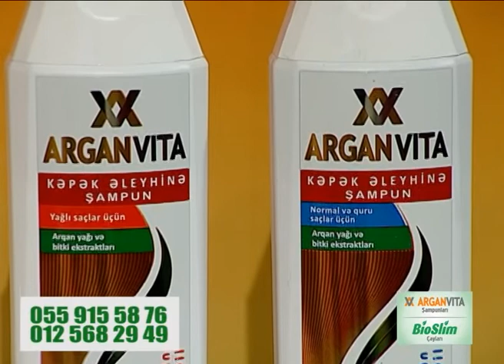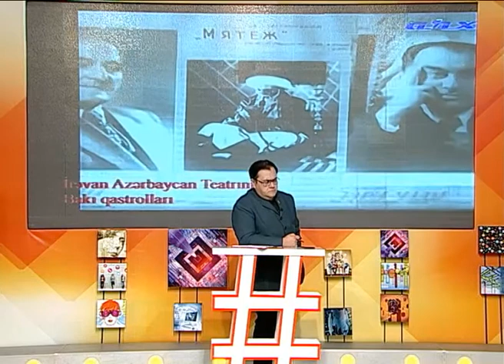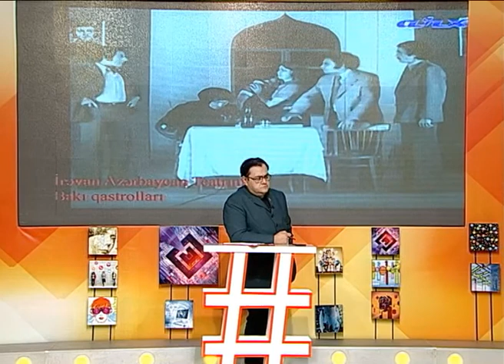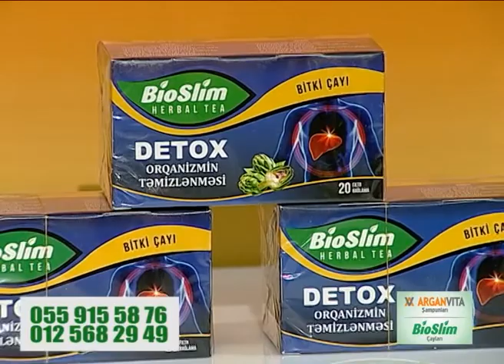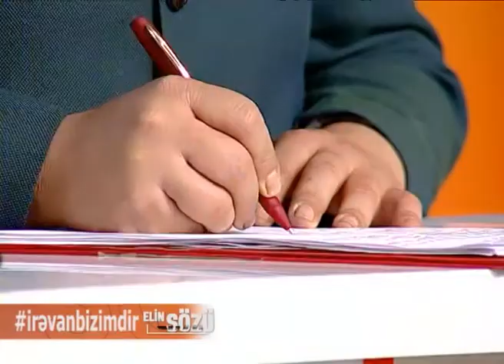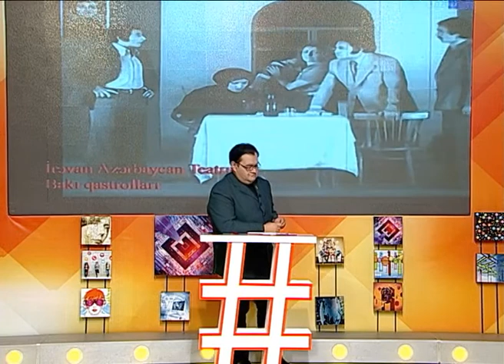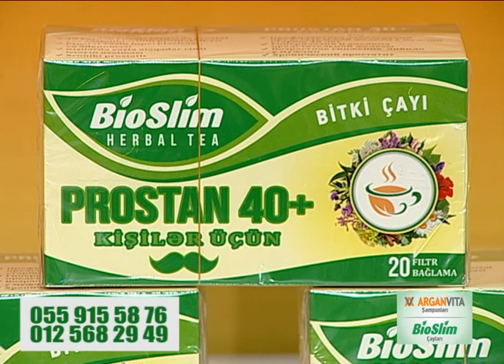1953-1988-ci illər Qərbi Azərbaycandan azərbaycanlıların deportasiyası - Elin Sözü - 05.07.2021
1995-ci ildən KİV-də çalışır.

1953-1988-ci illər Qərbi Azərbaycandan azərbaycanlıların deportasiyası
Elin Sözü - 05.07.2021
Aparıcı: Elçin Əlibəyli
Qonaqlar:
Əziz Ələkbərli (Milli Məclisin deputatı)
Bəxşeyiş Ələmşahov (Qərbi Azərbaycan İcmasının İdarə heyətinin üzvü)
Mirfaiq Heydərli (Qərbi Azərbaycan İcmasının sədr müavini)
Nazim Mustafa (Prezident Kitabxanasının şöbə müdiri)
Qabil Hüseynli (Fəlsəfə elmləri doktoru)
Mübariz Tağıyev (xalq artisti)

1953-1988-ci iller Qerbi Azerbaycandan azerbaycanlilarin deportasiyasi - Elin Sozu - 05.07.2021 - Elchin Alibeyli Eziz Elekberli, Bexseyis Elemsahov, Mirfaiq  Heyderli, Nazim Mustafa, Qabil Huseynli, Mubariz Tagiyev